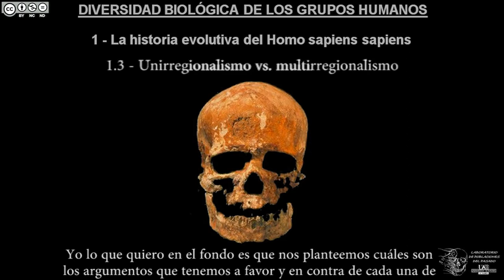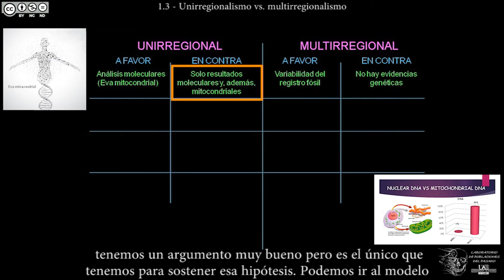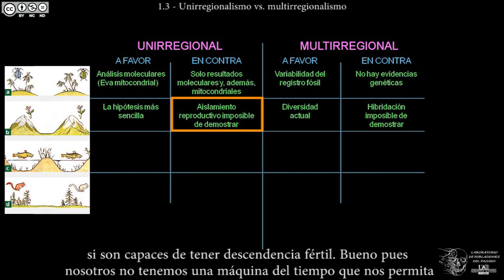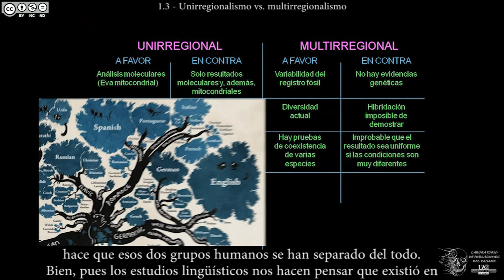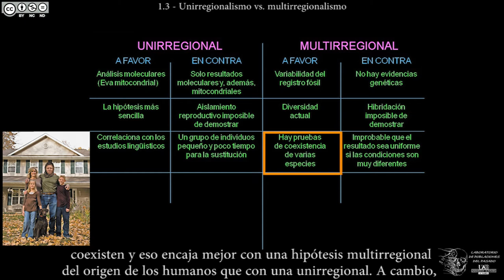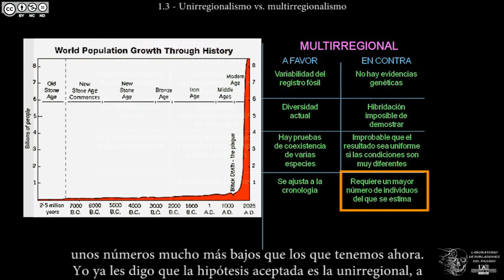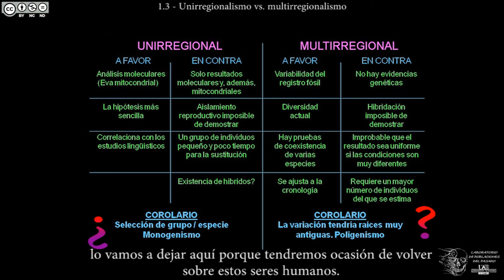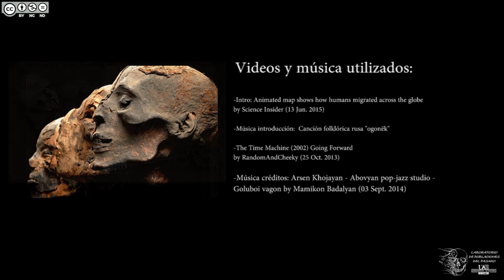DBGH Tema 1.3 - Unirregionalismo vs. multirregionalismo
Contenidos del Tema 1 parte 3:
-Comparativa exhaustiva entre el modelo unirregional y el modelo multirregional.
-Pros y contras de cada modelo.

Versión Revisada de 2021